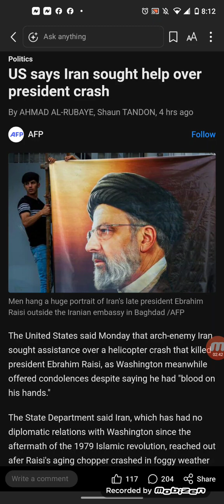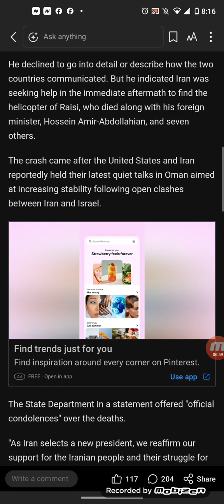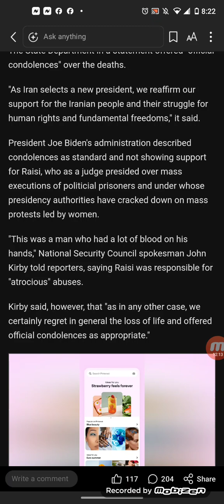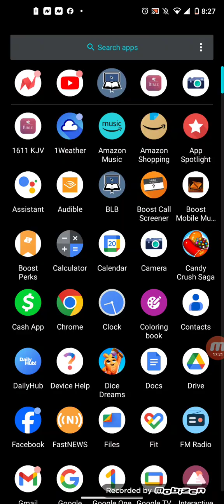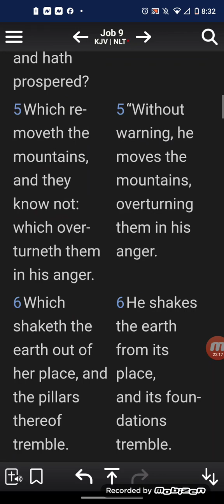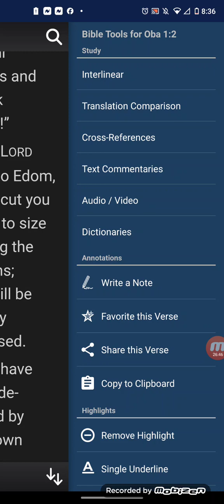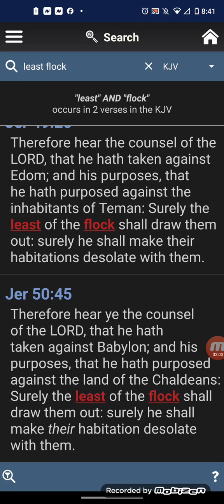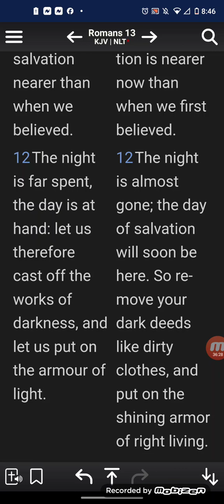US says Iran sought help over president crash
The United States said Monday that arch-enemy Iran sought assistance over a helicopter crash that killed president Ebrahim Raisi, as Washington meanwhile offered condolences despite saying he had "blood on his hands."

The State Department said Iran, which has had no diplomatic relations with Washington since the aftermath of the 1979 Islamic revolution, reached out afer Raisi's aging chopper crashed in foggy weather Sunday.